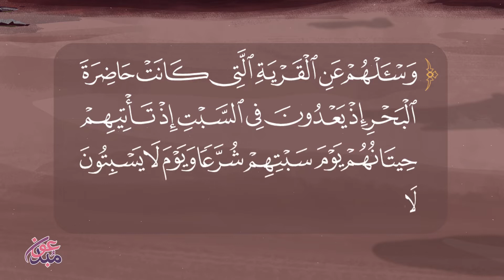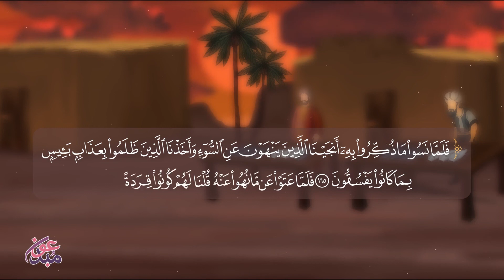قصة أصحاب_السبت اللي مسخهم الله قرود •• القصة معروضة بشكل بسيط وسهل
🎥 شاركونا نشر هذه المقطع ... فرب مبلَّغ أوعى من سامع

من باب التواصي بالحق والصبر ، والأمر بالمعروف ، والتعاون على البر والتقوى ، ونشر العلم النافع ، والتصدق بالكلم الطيب

بارك الله فيكم ونفع بكم 🌸